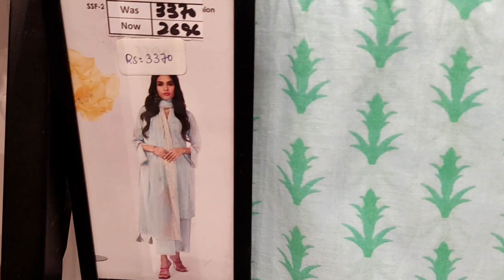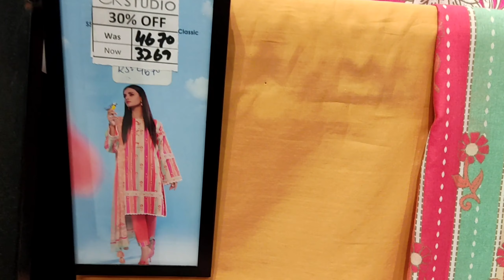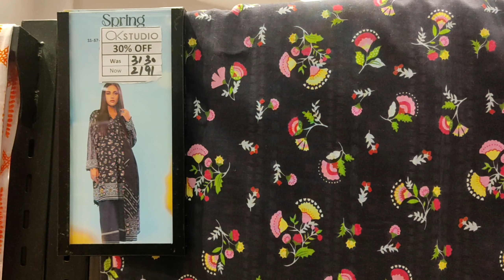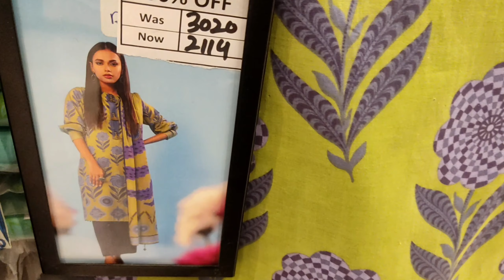Alkaram studio Flat 50% 0ff Sale 2023 || Entier Stock Mid Summer Sale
Asalam'0'Alaikom Everyone :
In this video, I have shown
onlineshopping, etc
entire video.

Instagram.Sona Ali Vlogs
Rs.1350
Alkaram Summer sale 2023